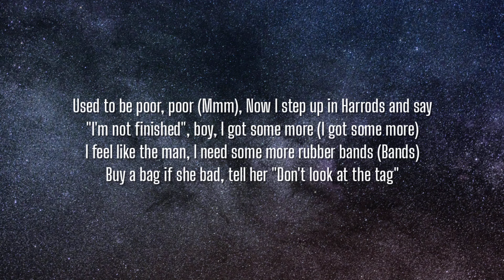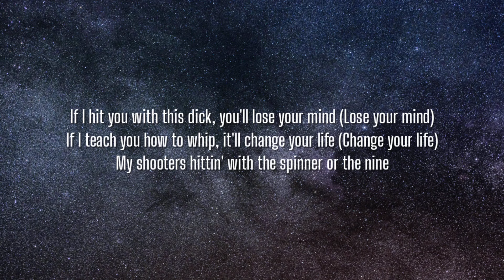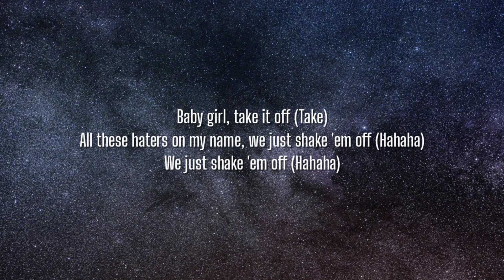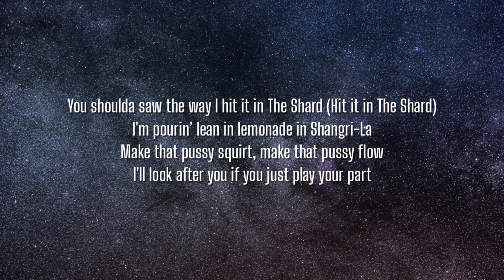D-Block Europe (Young Adz x Dirtbike LB) - The Shard (Lyrics)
Lyrics:

[Intro: Young Adz]
Way I hit it in The Shard
I got all this money off of selling hard
You believe that nigga, his life's a facade

[Pre-Chorus: Young Adz]
Used to be poor, poor (Mmm)
Now I step up in Harrods and say "I'm not finished", boy, I got some more (I got some more)
I feel like the man, I need some more rubber bands (Bands)
Buy a bag if she bad, tell her "Don't look at the tag"

You shoulda saw the way I hit it in The Shard (In The Shard)
I'm pourin' lean in lemonade in Shangri-La (Shangri-La)
Make that pussy squirt, make that pussy flow
I'll look after you if you just play your part (Play your part)
You shoulda saw the way I hit it in The Shard (Hit it in The Shard)
I'm pourin’ lean in lemonade in Shangri-La
I'll look after you if you just play your part

I think this call from Belize, yeah
My girlfriend is foreign, she call 'dem police, "Politie" (Haha)
Just count my money, I'm begging you, please (Yep)
The whole of the borough, they know that I fuck up OT
The jeweller buss down the AP
I came and it went
Put the fire on me, DM turn on the light and the vent
When I whip, it's a ten
You can get where it drops or I might just give you a Z
BandoBaby29, I only deal with the peng (Come on)
I'ma treat you like a queen, I will not deal wit' your friends
Yeah, they call me "BandoBaby29" (29)
If I hit you with this dick, you'll lose your mind (Lose your mind)
If I teach you how to whip, it'll change your life (Change your life)
My shooters hit him with the spinner or the nine

[Verse 2: Dirtbike LB & Young Adz]
She gave fellatio (Yeah), I've played this game before
We in the hotel blowin' trees, I got an amazing hoe
A thousand grams in gold (Gold)
A thousand grams in coke (Coke)
I've got way more bands than bitches, check my ratio
Bought a new chain and watch (Skrr)
I gotta change my spot (Skrr)
Told my worker "Be on point, because them neighbours watch" (Yo, yo, yo)
Baby girl, take it off (Take)
All these haters on my name, we just shake 'em off (Hahaha)
We just shake 'em off (Hahaha)
Just play your part girl (Yeah), it'll be easy (Yeah, yeah)
We'll go eat at Nobu (Yeah), she know I don't eat Zizzi
Stop lyin', boy, I know you tried to be me (Hahaha)
Countin' thousands in my Balmains and my Yeezys (Hahaha)